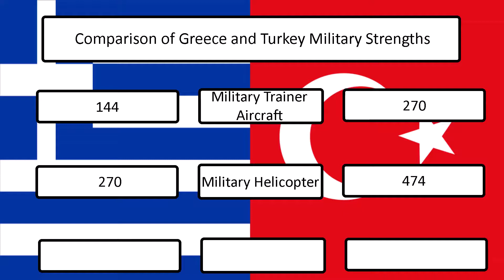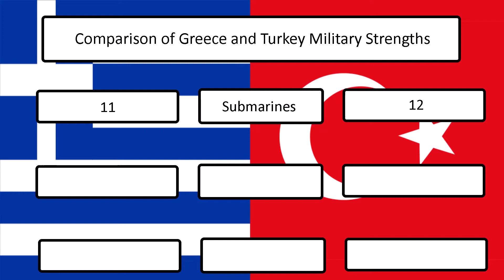Comparison of Turkey and Greece Military Strengths